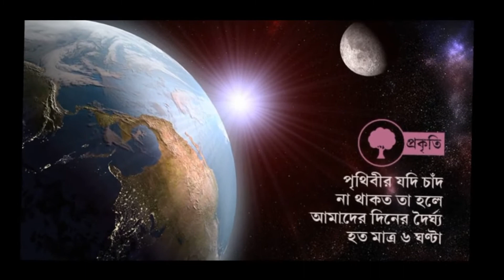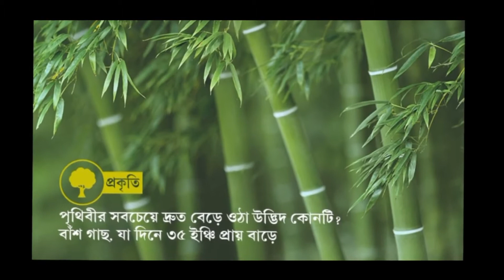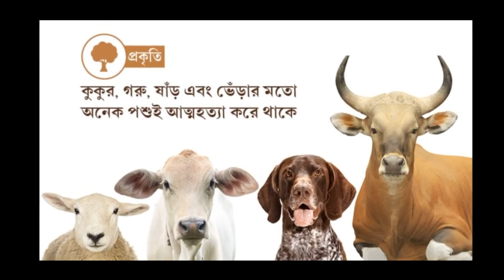আজানা খবর।Ajana Khobor Khabir Star